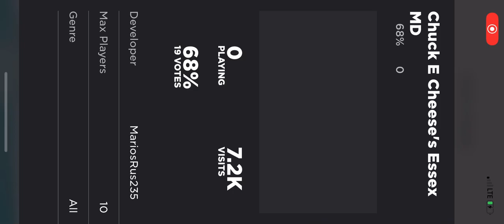Roblox Essex Maryland birthday 2007 fail